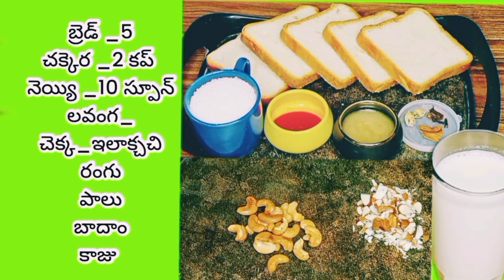బ్రెడ్ హల్వా_bred halwa _by .Shaik. Saida//bred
బ్రెడ్ హల్వా_bred halwa by.//Shaik.Saida